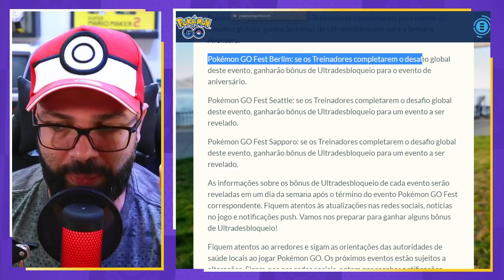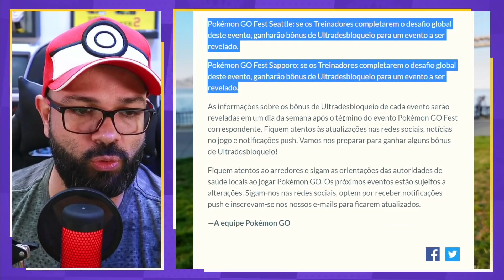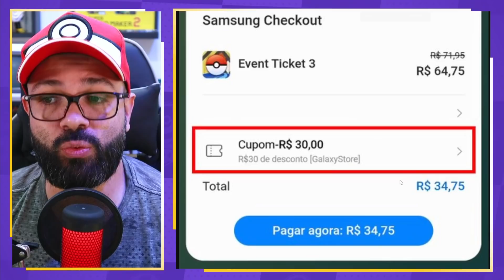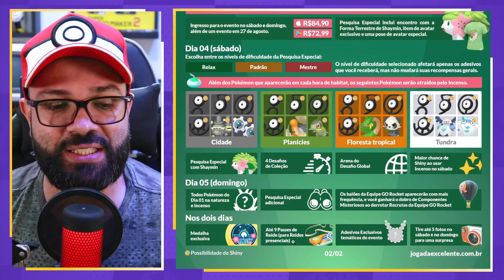ATENÇÃO! TUDO SOBRE O POKÉMON GO FEST 2022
O Pokémon GO Fest é o maior evento Pokémon GO do ano! Trabalhe junto com milhões de Treinadores em todo o mundo no sábado, 4 de junho de 2022, e no domingo, 5 de junho de 2022, para desbloquear bônus e ganhar recompensas. Cada dia do evento contará com uma experiência diferente!

E mais, em um Pokémon GO Fest, um evento final especial único acontecerá no sábado, 27 de agosto de 2022! Todos os Treinadores que comprarem ingressos para o evento global em junho receberão um ingresso final sem custo adicional.